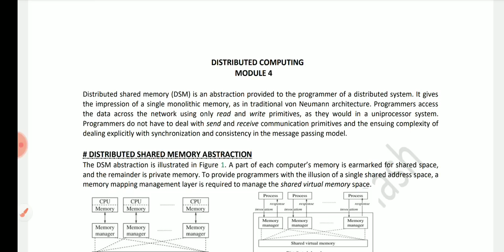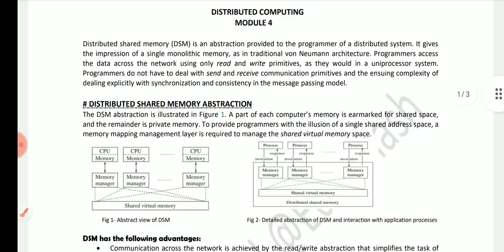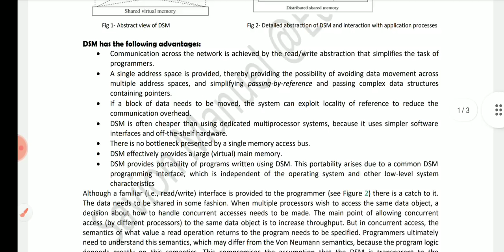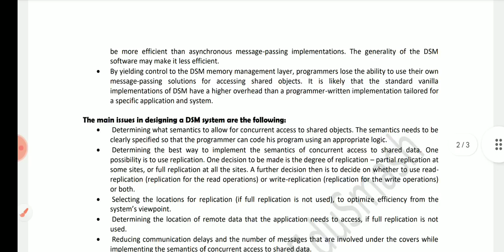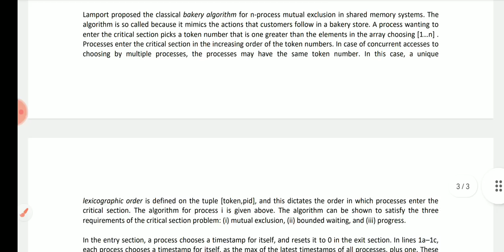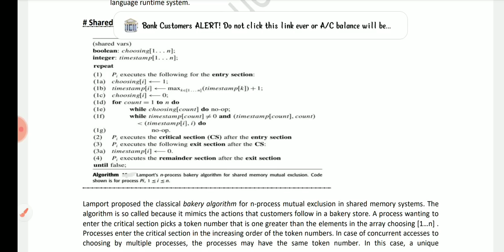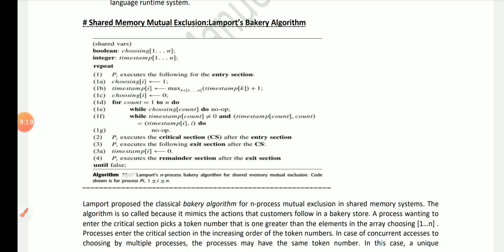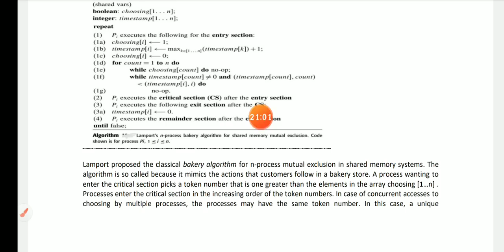Distributed Computing KTU 2019 Scheme| Distributed Shared Memory | Lamports bakery Algo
Distributed Shared Memory
-abstraction
-advantages
-disadvantages
-issues
-dimensions
-lamports bakery algorithm